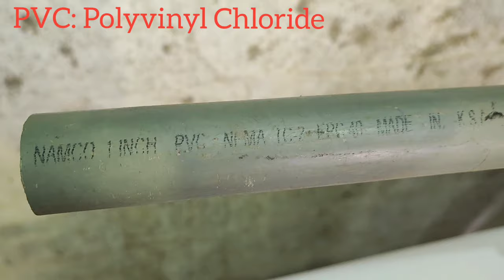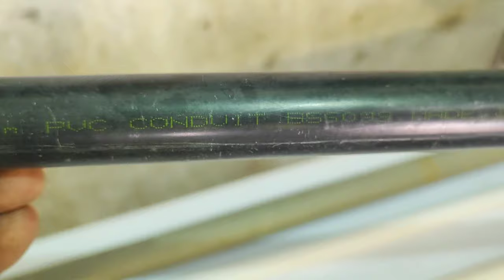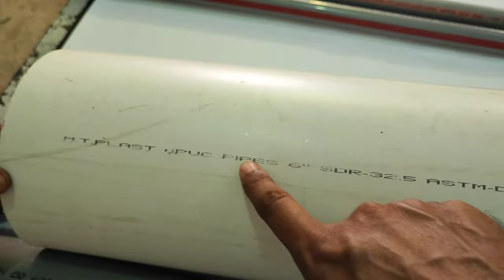Plumbing Pipes, Types of water Plumbing Pipe, Difference between PVC UPVC CPVC PPR GI Flex PEX Pipes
In this video is explained different types of plumbing pipes used in residential and commercial and industry.practically each type is shown and explain in urdu/hindi.

Type of plumbing pipe । plumbing पाइप कितने प्रकार के होते हैं Different type of plumbing pipe
Difference Between PPR vs PVC vs CPVC vs UPVC vs GI plumbing Pipe! कौन सा पाइप कहाँ use करना चाहिए?
What is the best type of pipe for plumbing | Which PVC pipe is best for plumbing
Types of pipes used in water, oil and gas supply
upvc pipe
ci pipe
plumbing pipe mein kya difference hota hai
differences between pvc cpvc upvc pipe
upvc
cpvc
difference between pvc and upvc
pvc cpvc upvc
upvc and cpvc pipes difference
upvc vs cpvc pipes
difference between upvc and cpvc pipes
cpvc and upvc difference in hindi
plumbing pipes and walls
plumbing fitting pipes
different types of pipe
types of pipe used in plumbing system
gulf life with asad
types of pipe used in plumbing
plumber test
pvc